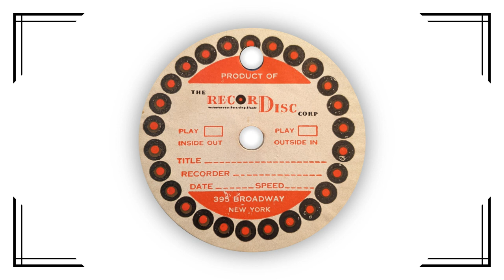Acetate Archive Vol 11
Welcome to Acetate Archive, where we explore the world of acetate and transcription discs.  This week, we'll listen to a little music, a little talking, a little comedy sketch, and a lot of noise!